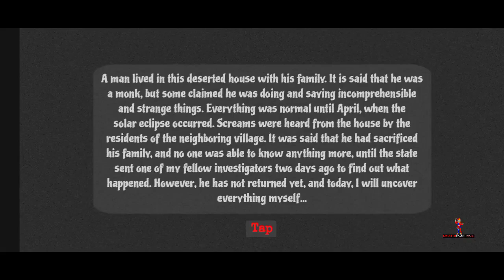DEMONIC PRIEST Horror Game Full Gameplay Android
Demonic priest horror game full gameplay android a survival horror game based on adventure and exploration.
In this demonic priest horror game full gameplay android you must survive the evil demonic priest and find a way to destroy the escape door, for which you need to find keys to unlock the locked doors of the mansion.
 - Keys and objects you need to find :
1) bathroom key
2) soul key
3) stick part 1
4) stick part 2
5) showcase key
6) drawer key
7) battery of flashlight
8) screw driver to open stucked boxes
9) priest room key
10) c4 bomb to destroy gate.

It's an android gameplay of demonic priest survival horror game in which the story is : A man lived in this deserted house with his family. It is said that he was a monk, but some claimed that he was doing and saying incomprehensible and strange things. Everything was normal until the solar eclipse occurred. Screams were heard from the house by the residents of the neighbouring villages. It was said that he had sacrificed his family, and no one was able to know anything more, until the state sent one of my fellow investigator two days ago to find out what happened here. However he has not returned yet, so today i will uncover everything myself. Watch demonic priest horror game full gameplay android.

Game by - HIQ Studios